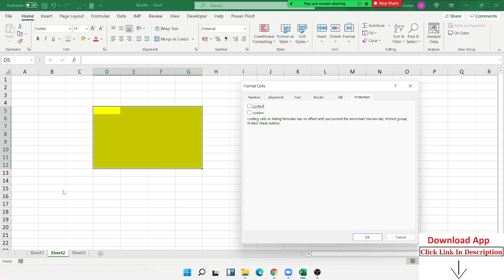Protect Area in Excel - Excel Tutorial in Excel